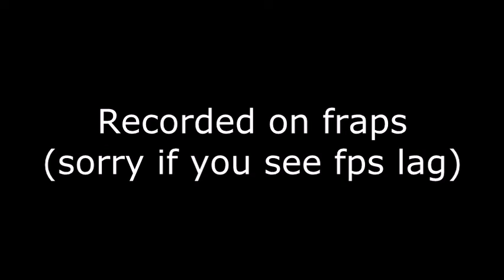[Goldsrc] BMW M3 GTR from Need For Speed on Half Life Rally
Replace the Subaru Impreza 2002